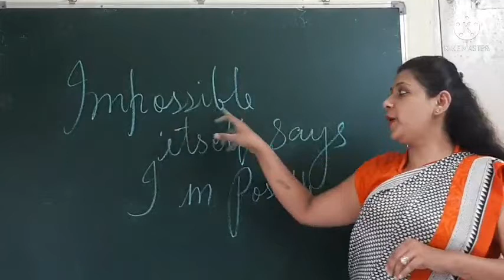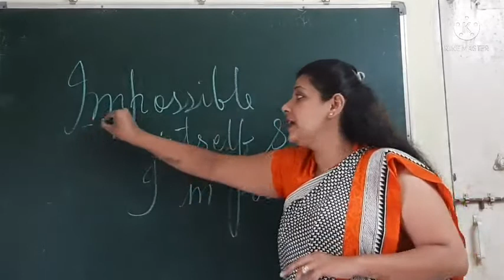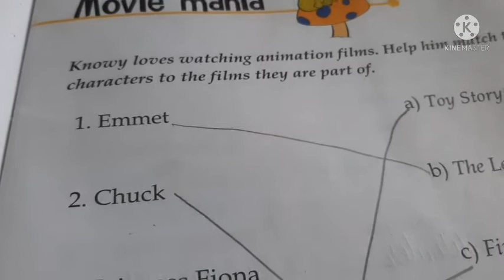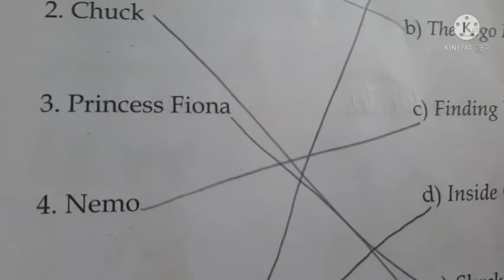2 - G.k pg no 17 Movie mania